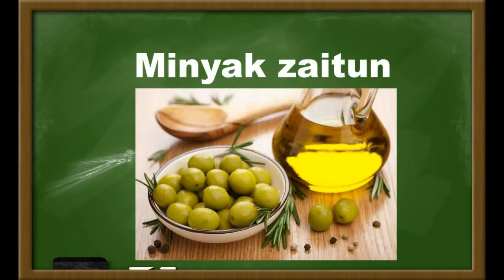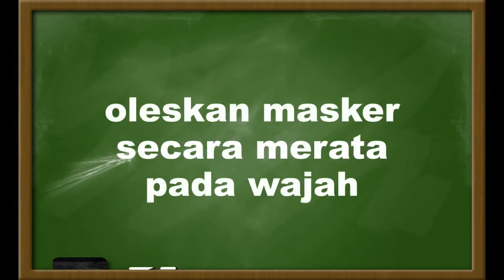Perpaduan Minyak zaitun dan Madu mempunyai manfaat tidak terduga untuk wajah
Madu dikenal cukup bermanfaat untuk meningkatkan kesehatan kulit, termasuk salah satunya dapat merawat kondisi kulit kering yang kamu alami.

Masker madu bisa kamu manfaatkan hanya dengan mengoleskan ke area kulit selama beberapa menit. Kemudian, bilas dengan air hangat.

Selain itu, madu juga bisa dikombinasikan dengan minyak zaitun. Salah satu jenis minyak zaitun kualitas terbaik adalah extra virgin olive oil.

Cara membuat masker wajah alami dari madu dan zaitun:
Campurkan 1 sdt madu dengan 1 sdt minyak zaitun kualitas terbaik. Bila ada, kamu boleh menambahkan 2 sdt cuka sari apel
Gunakan campuran bahan-bahan alami tadi keseluruh area wajah secara merata. Diamkan kurang lebih selama 10-15 menitan agar meresap
Setelah itu bilas dengan menggunakan air hangat hingga bersih.